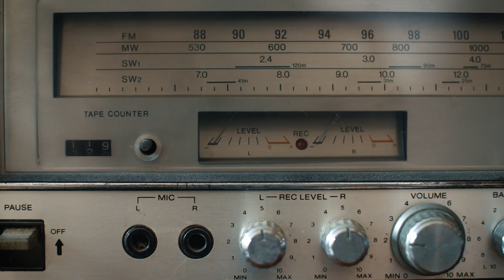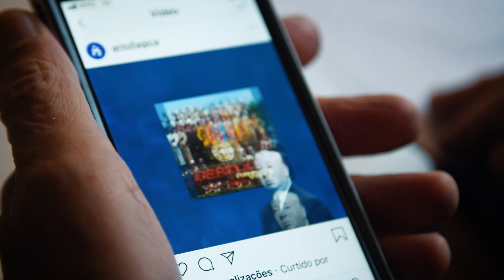Antofágica – Clássicos para novos tempos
Uma paixão pelos clássicos e a crença de eles têm muito a dizer. Abrir horizontes e trazer pra perto. Uma preocupação constante com forma, conteúdo, diálogo. Ah, o leitor! Sempre o leitor ❤️ Contamos nesse vídeo um pouco de como surgiu a Antofágica e o que nos move no dia a dia.

► Compre os livros da Antofágica:
A Metamorfose
Memórias Póstumas de Brás Cubas

►Deseja melhorar seu hábito de leitura? Dicas de como ler mais